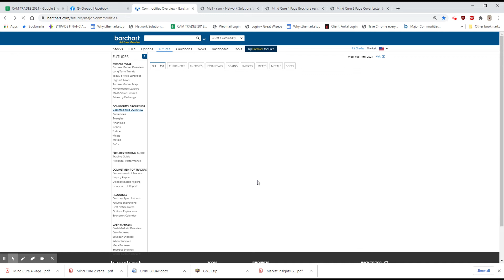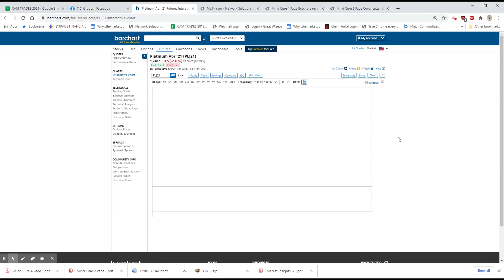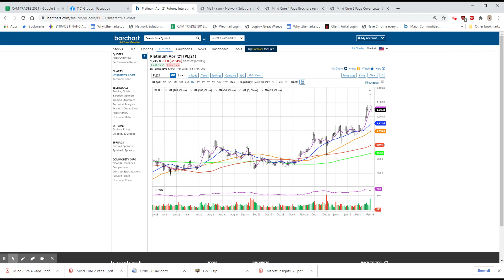MAJOR INFLATION, GLD NEAR SUPPORT, PREOPEN COMMENT, CONSIDE $GLD NEAR $166: Feb 17, 2021 9:02 AM